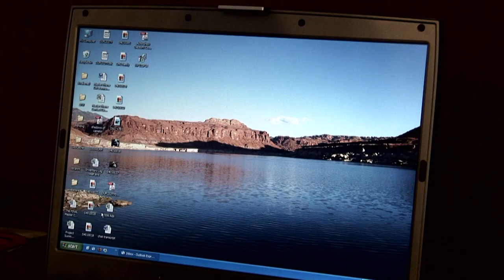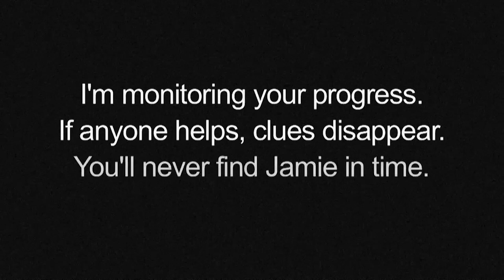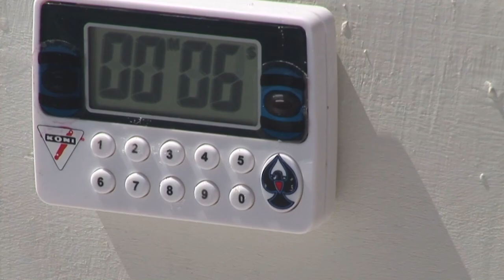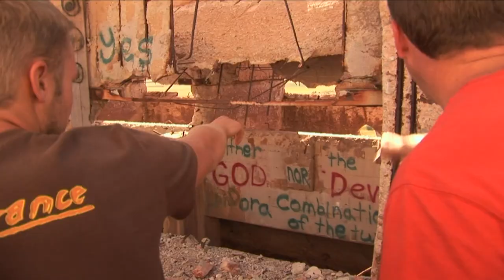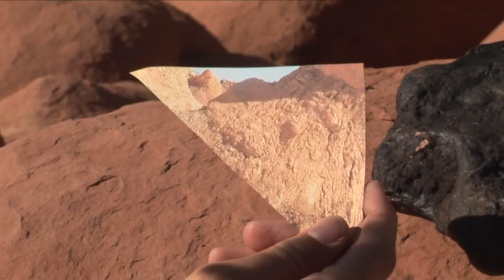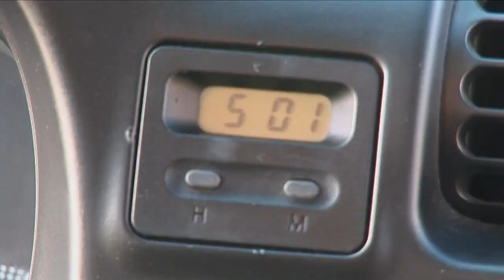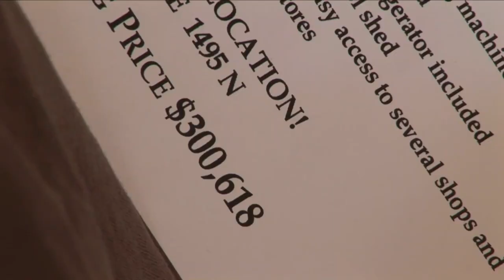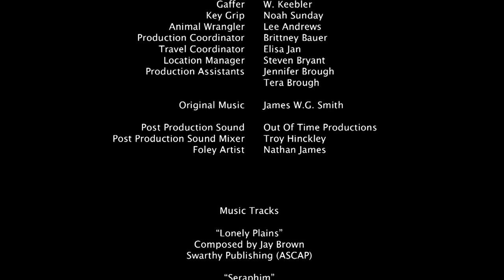Tracker (2007) | Full Movie | Noah Sunday | Anne Mangum | Chris Coppel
Tracker is an adventure thriller centered on the growing hobby called geocaching (following GPS coordinates to find hidden items), that takes the characters on a complex hunt as they race against time to save the life of a loved one.

Directors: Alex Bica, Xander Bryant
Writers: Bethany Wilcox (screenplay), Steven A. Lee (screenwriter)
Stars: Noah Sunday, Anne Mangum, Chris Coppel